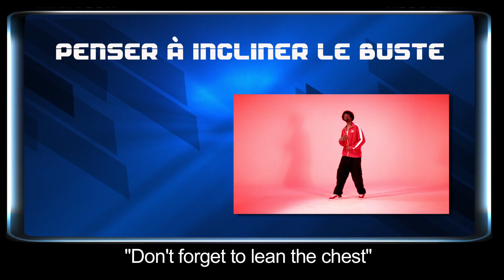House Dance Mamson - Class 1 by Dance Practice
HOUSE DANCE Class 1 by Mamson
Apprendre à danser depuis chez vous gratuitement : Salsa cubaine, salsa portoricaine, zumba, dance fitness, ragga jam salsa, dancehall, house dance, zouk, bachata, kizomba, modern jazz, tango etc - Simplicité, Accessibilité, Crédibilité & Pérennité!
« Apprendre à danser depuis chez vous »

Le Concept :
&#8226; Dance-Practice propose sur un même site, pour la première fois, une large palette de styles de danse : des danses urbaines aux danses de couples.
&#8226; L'accès et l'apprentissage sont gratuits et s'effectuent depuis une simple connexion Internet (sur un Smartphone, une tablette, un ordinateur ou une télévision).
&#8226; Quels que soient vos contraintes (horaires, distance, coût,&#8230;), votre niveau (Débutant, Initié ou Avancé) ou votre personnalité (timide, assidu, confiant,&#8230;) Dance-Practice y répondra.